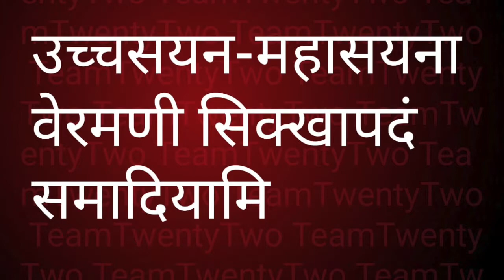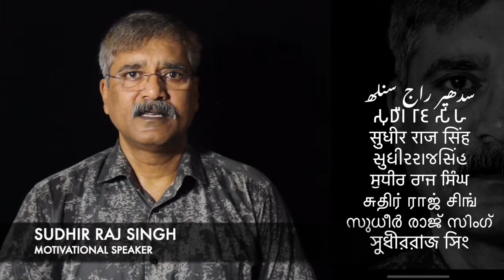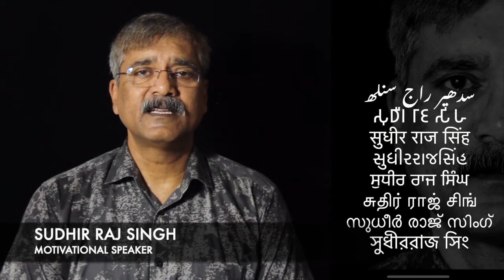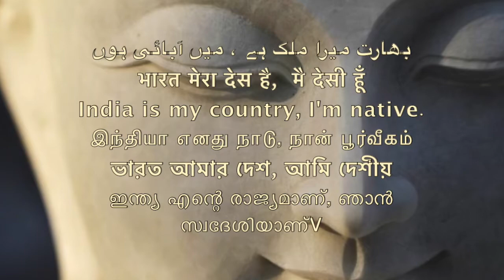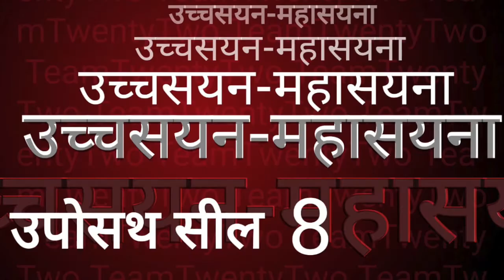SEEL उपोसथ सील न 8 : What is Uposath Seel no 8./Sudhir Raj Singh/Team Twenty Two